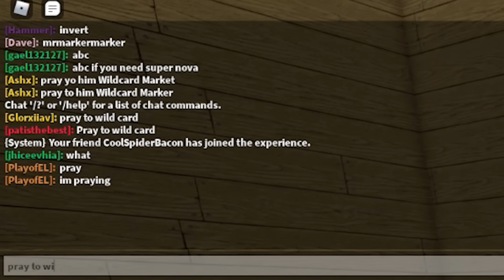Markers | ROBLOX | COMPLETE ALL THE MARKERS!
Follow me on Roblox:
PlayofEL